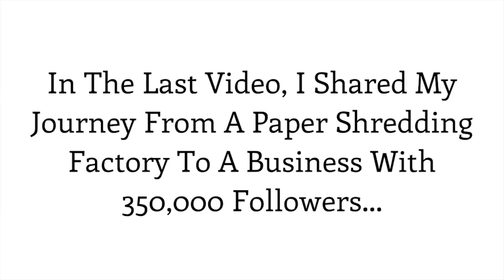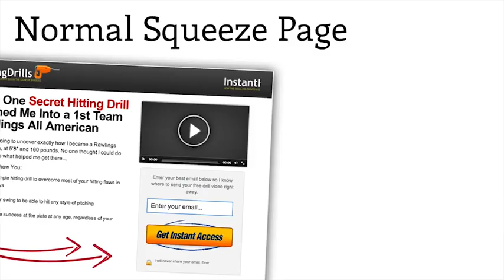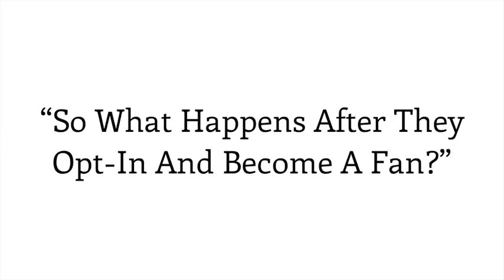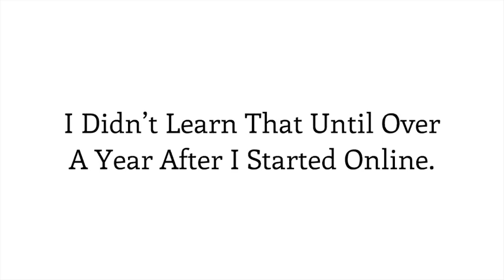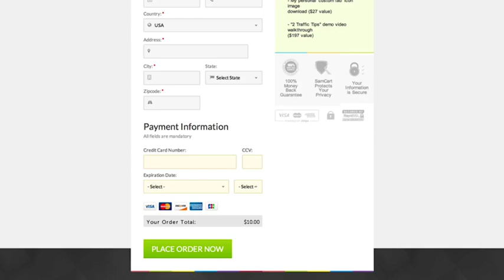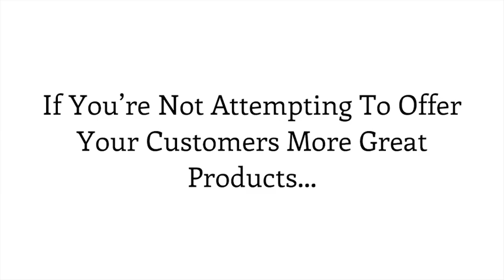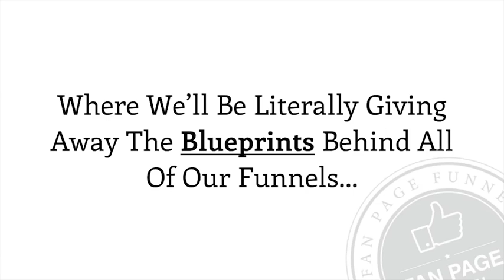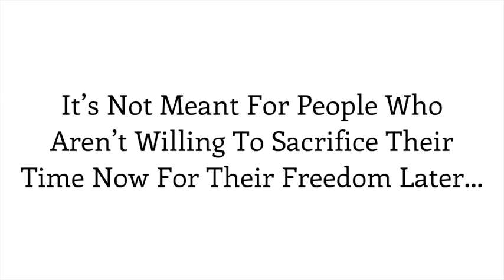Brian Moran on the 7-Step Facebook Income Formula (Part 2)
Effective marketing is many times just as much of an art as it is a science.  Well, today, Brian Moran is bringing the science side to the table as he breaks down and dissects the exact 7-step process he uses to create monthly 6-figure income on Facebook!

The first step is really what sets his process apart from most other approaches that are not as effective on Facebook, which is creating a custom landing page inside Facebook (vs. taking the person out of the Facebook platform).

For Brian, this results in a 50% increase in his conversions, AND, on average, he's seeing 70 out of every 100 visitors "Liking" his page, which is essentially like getting another conversion from the same person!

One big piece that sets Brian's approach apart from the way most other businesses view Facebook is he sees it as an asset.  Both the people who take the time to view and like his content, as well as how to speak to and market to those people.

Way too many business owners see Facebook as a distracting, unimportant website that they need to post the occasional status update on to keep their people "happy" and they are basically just going through the motions without any sort of strategy or goal.

That is a colossal waste of an incredible opportunity.

Walk step-by-step through his process and pay close attention.

One strategy you absolutely don't want to miss is his upsell process, and almost more importantly his upsell philosophy.  It will forever reshape your opinion of upsetting your clients.

And, make sure you catch the case study results from real clients at the end.  One guy went from struggle for 5 years to generating over $12,000 in income in 2 weeks!